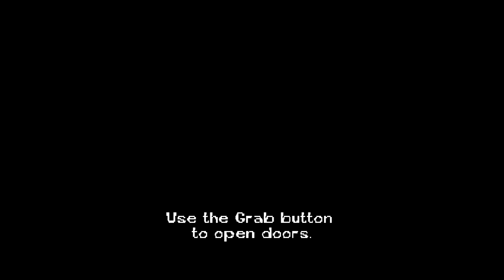Jackie Chan Stuntmaster - Episódio 1 - giotgo2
Jackie Chan Stuntmaster, para PlayStation, feito por giotgo2 do canal EliteClássicos e abaixo temos algumas palavras de nosso let's player.

É com muita animação que começo meu 4º projeto aqui na Elite Clássicos: Jackie Chan Stuntmaster, classicão do PS1! E sinceramente torço para que a animação dure até o final, embora esse provavelmente não será o caso se considerarmos que no primeiro vídeo já consegui a proeza de morrer pateticamente. Imagina nas últimas fases...